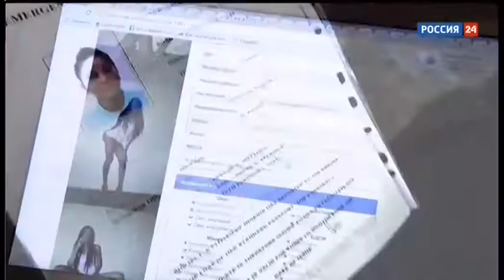Переход Россия 24 на ГТРК Кузбасс. Russia-24 GTRK Kuzbass TV sign-on